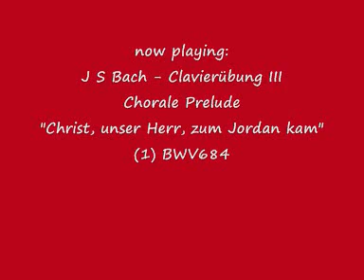J S Bach - Chorale Prelude "Christ, unser Herr, zum Jordan kam (1)" BWV684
(Chorale Prelude from Clavierübung III)